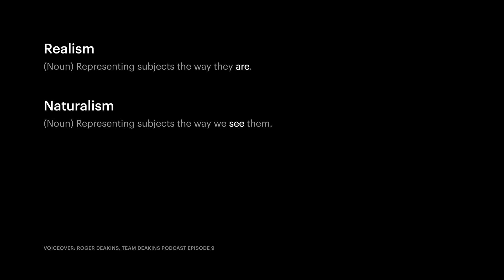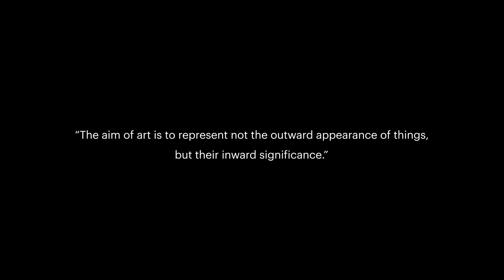Realism / What We Can Learn From Cinematographer Roger Deakins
A few months ago I heard cinematographer Roger Deakins offering his perspective on realism in image-making, and the balance between authenticity and interpretation. His words inspired me to create this video, and share what I believe is the central message we should learn and apply to our work.

Audio narration by Roger Deakins from Episode 9 of the Team Deakins Podcast.

Some of the links in this description will direct you to Amazon, B&H, or Adorama where I may earn referral credits from qualifying purchases at no additional cost to you.